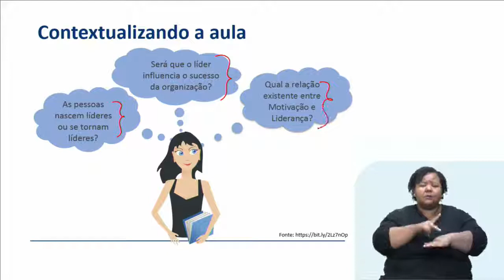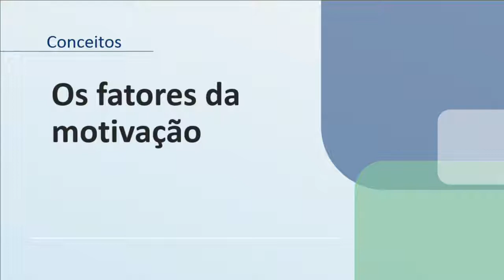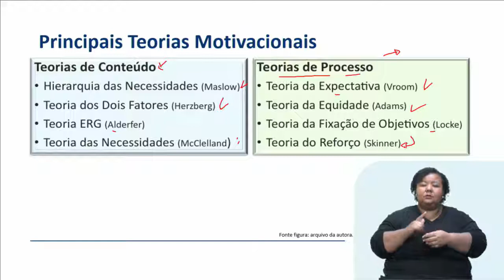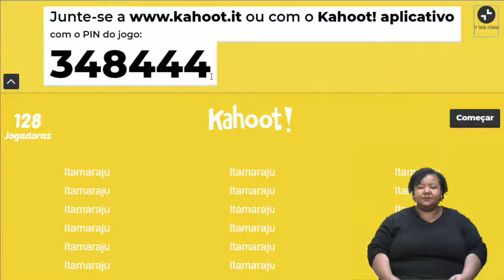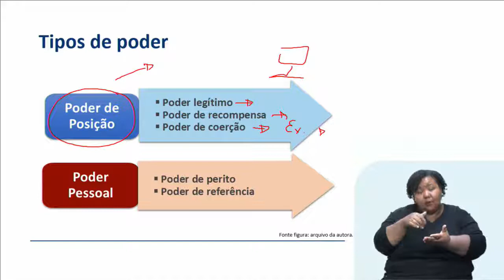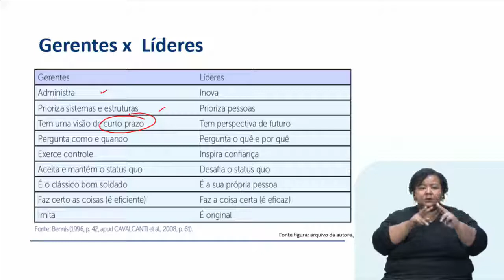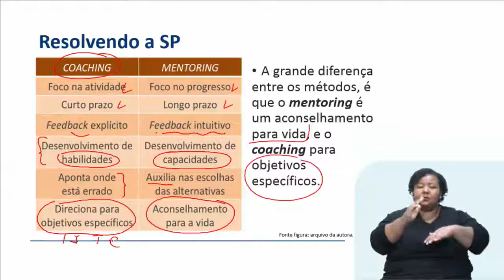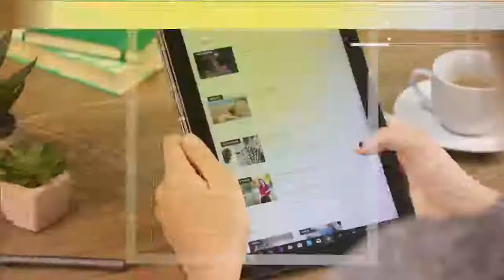Comport organizacional aula 2 2019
Aula Unopar